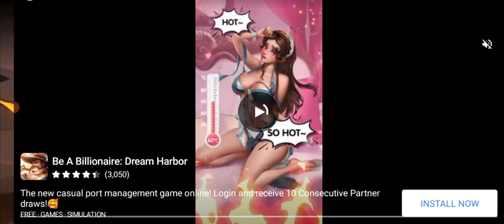Monster Legends | Rightous Court Era Saga (Fixed) Medium Mode (Things Get Interesting)